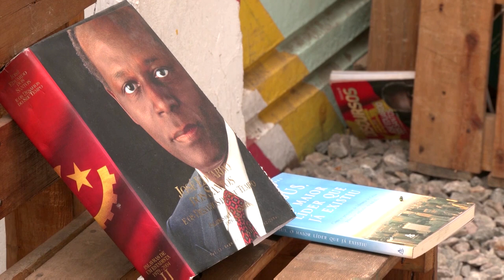Angola's youth look to ballot box for change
Angola's youth make up over half of the country's voters, but many feel forgotten. Young people are now eager for change amid high unemployment and high cost of living that has made life harder for many.